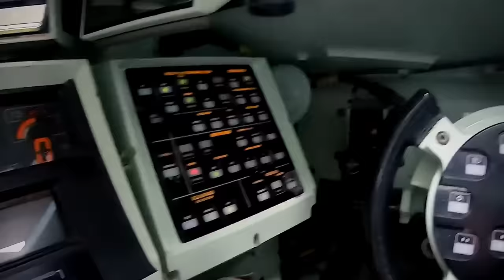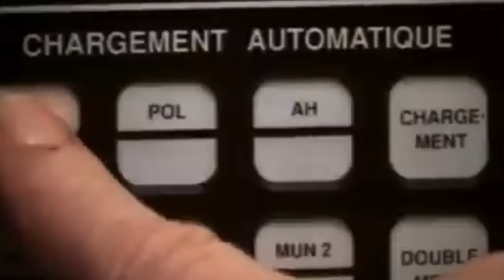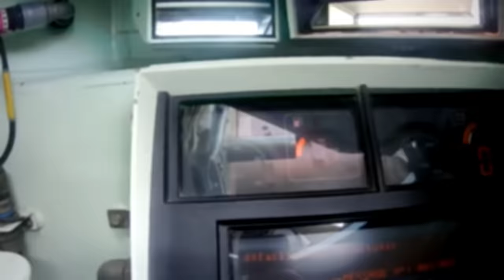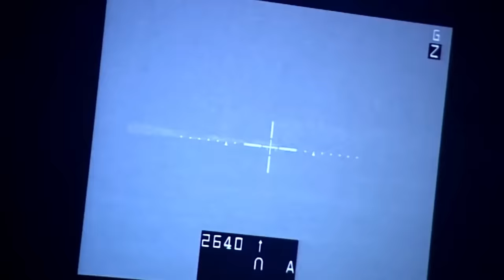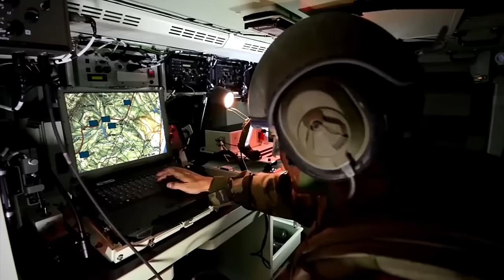The Apocalyptic Tank that Might Kick-Start WW3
As the saga of the Ukraine conflict unfolds, global powers edge closer to a definitive stand. The possibility of a more direct Western intervention lies heavy in the air, their arsenal boasting formidable weapons that could alter the Ukrainian fate.

The debate stirs around the prospective deployment of the Abrams or the Leopard tanks, these fearsome vehicles symbolizing Western might. Either could provide a crushing advantage to the Ukrainian forces, turning the tide of the battlefield in their favor.

However, amid these contenders, a new challenger emerges from the minds of French innovation - the Leclerc Tank. This behemoth matches its American and German counterparts in firepower, mobility, and protection. Its claim to fame, however, is a groundbreaking degree of automation and digital integration, with advanced fire control and battlefield management systems that reflect the future of warfare.

The Leclerc forges its own path, embracing an active defensive philosophy, pivoting towards agility and response. Encased in thick modular composite armor, it readies to weather the harshest warfare conditions.

Now, the world watches as the drama unfolds, anticipating the possible advent of the Leclerc and its trailblazing technology into a new chapter of the war in Ukraine…